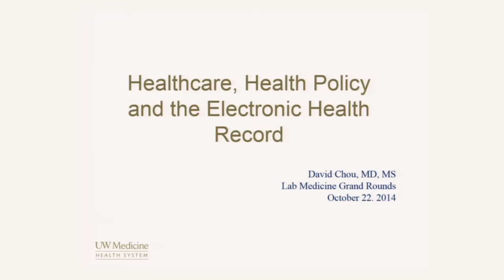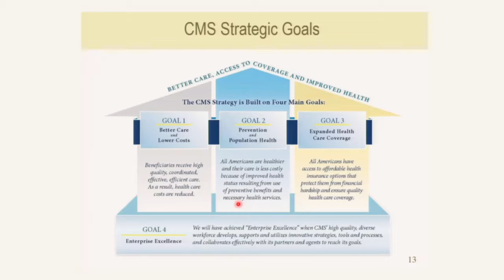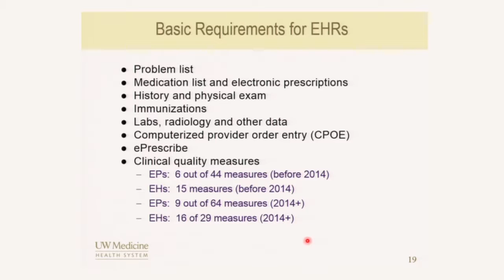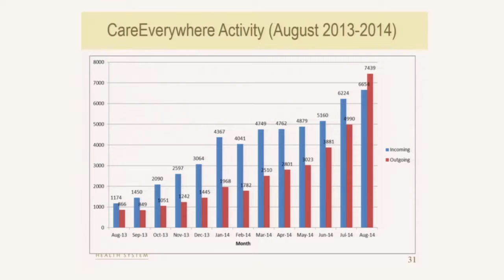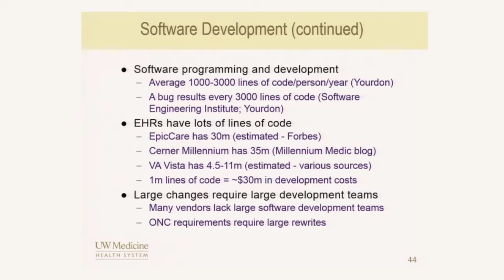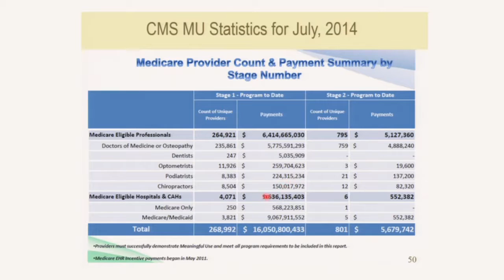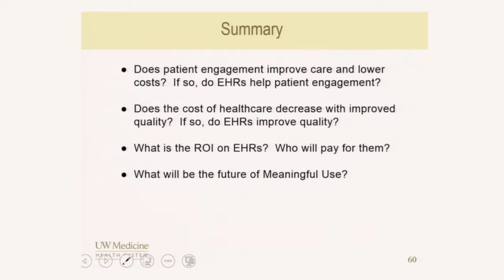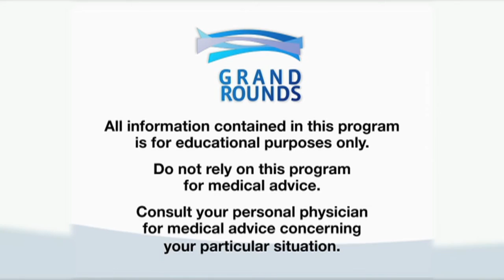Healthcare, Health Policy and the Electronic Health Record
The Recovery Act of 2009 provides significant incentives and penalties for implementing and using the electronic health record (EHR). Under the subsequent Affordable Care Act of 2010, the EHR has become the tool for driving many of its goals for quality and care initiatives. Dr. David Chous presents a background on the “Meaningful Use” program, its impacts and challenges both for the industry and UW Medicine and its possible future directions.

David Chou, MD

10/22/2014